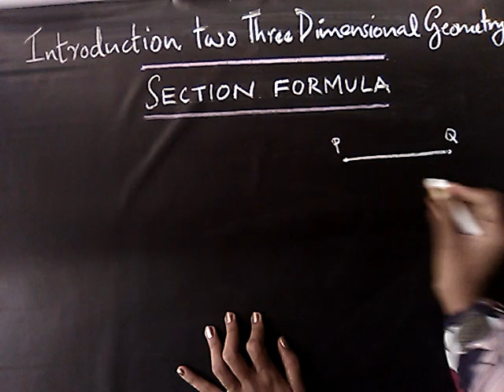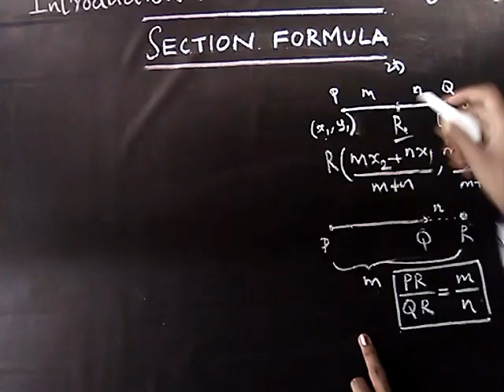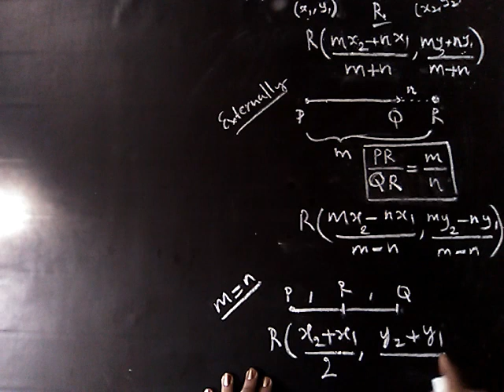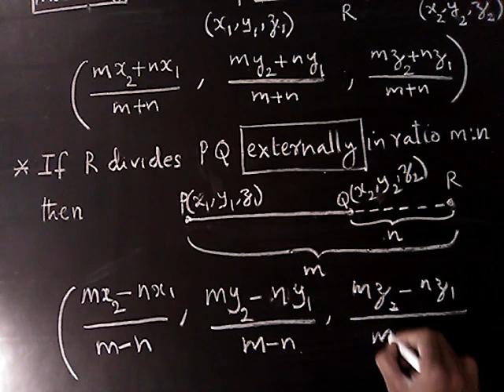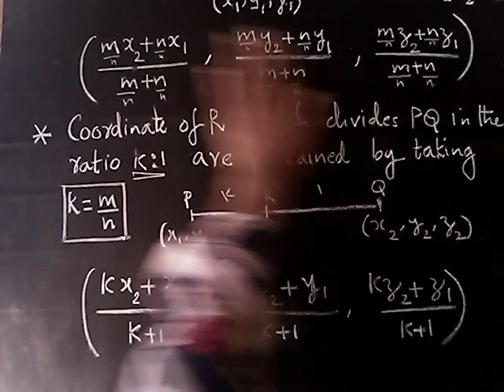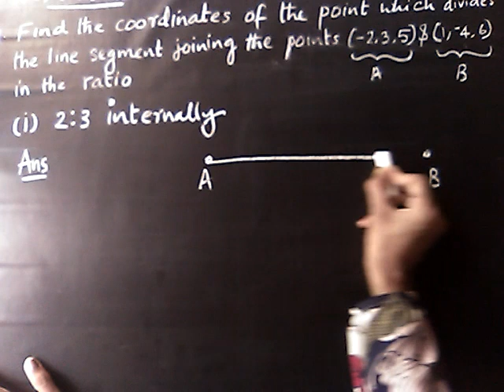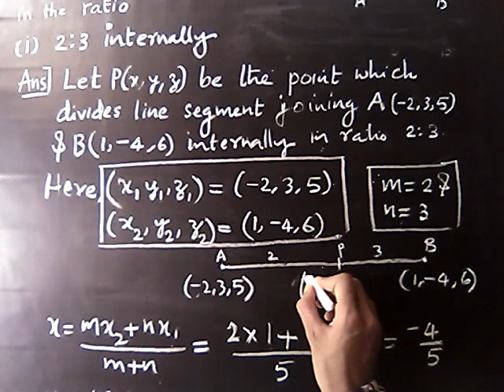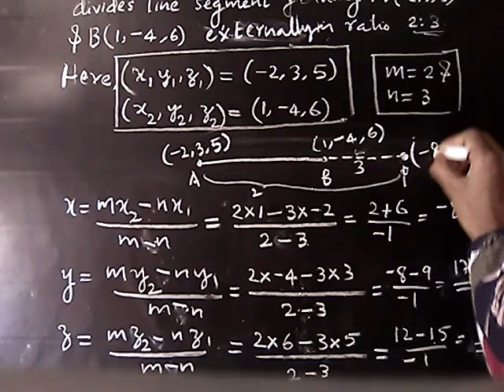Plus One Maths |Introduction to Three Dimensional Geometry|Section formula|Ex-12.3 -Q1|Malayalam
In this video we discussed section formula & solved